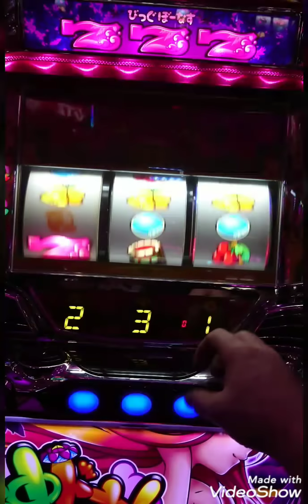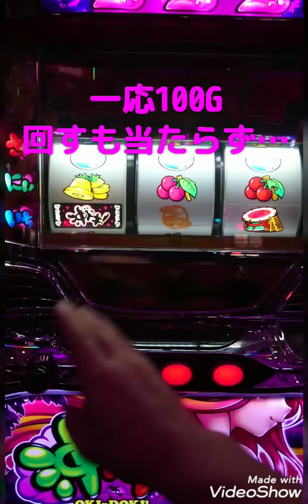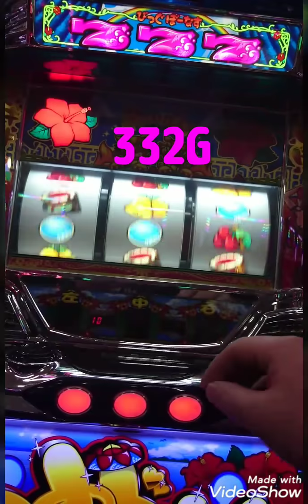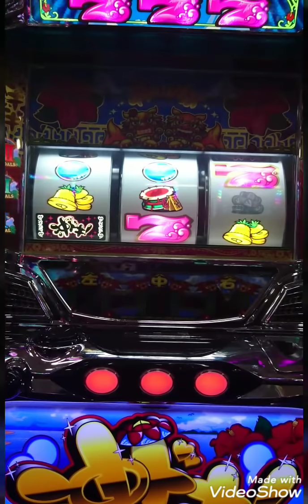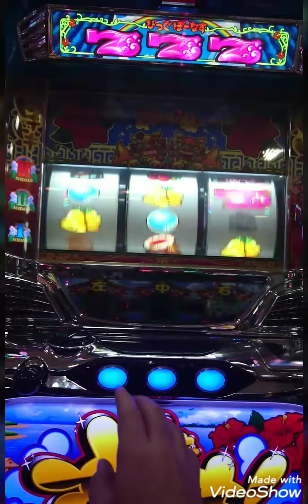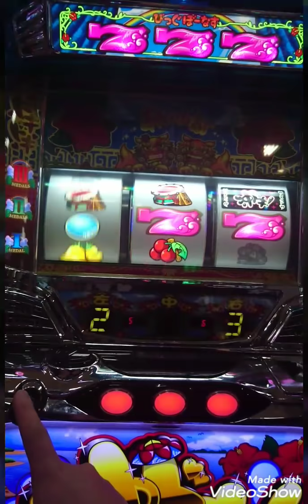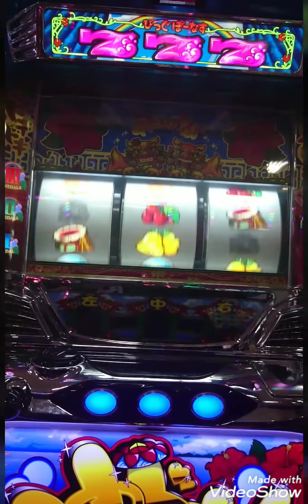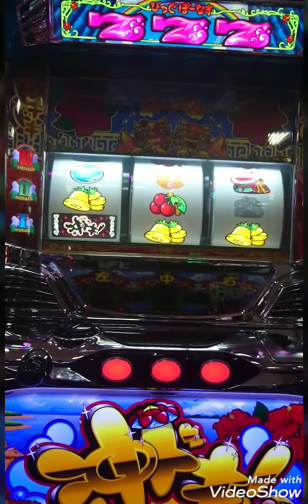【#45】沖ドキ カナちゃんに西瓜を貢いだ結果ヽ(*≧ω≦)ﾉ